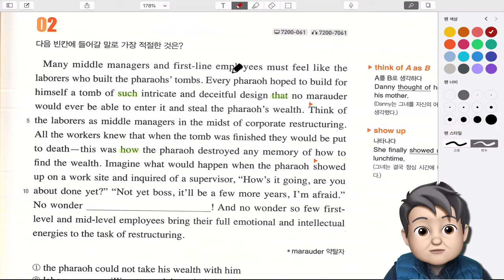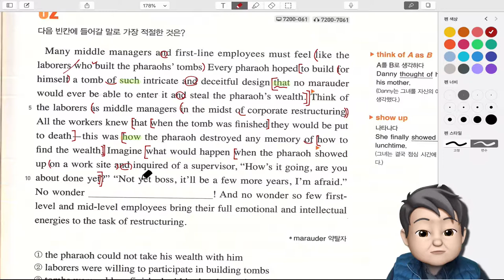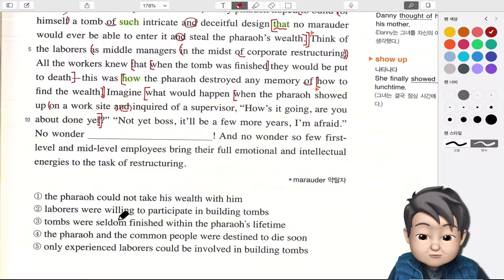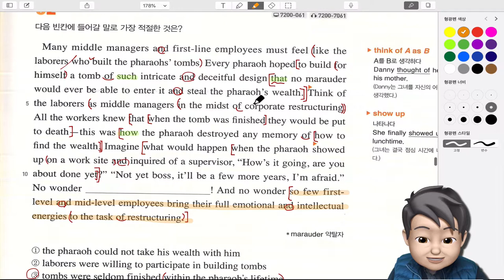리딩파워 유형편 Unit11 2번